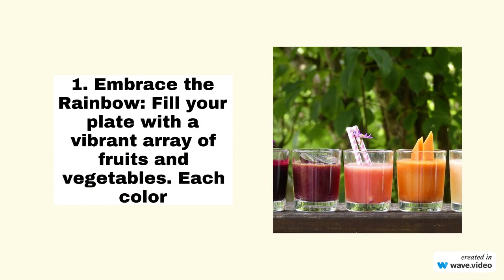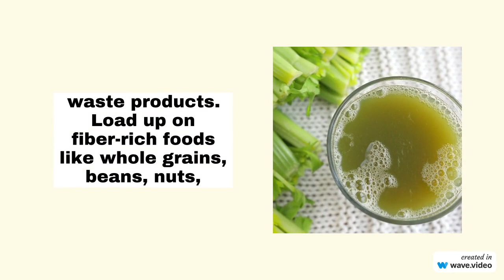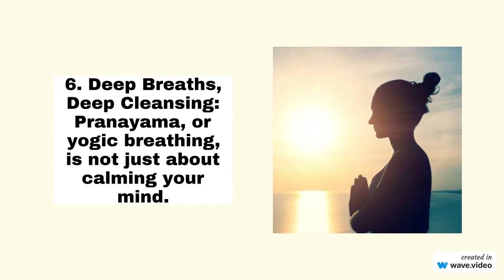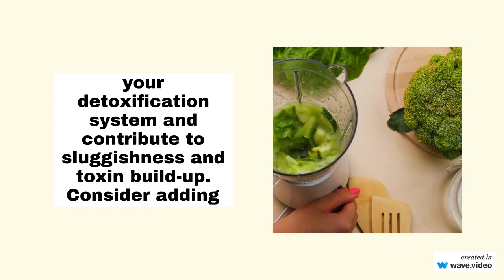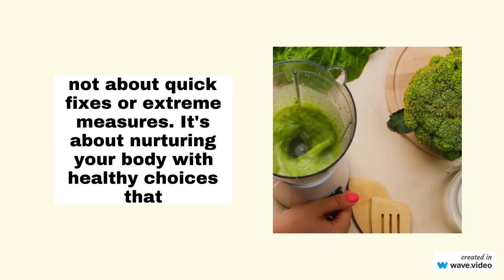Detoxing Your Body Natural Cleansing Methods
Detoxing Your Body: Ditch the Fads, Embrace the Natural Power Within
The term "detox" has become synonymous with fad diets, expensive cleanses, and questionable concoctions promising to flush out mythical toxins. But the truth is, your body is already a masterfully designed detoxifying machine, equipped with organs like the liver, kidneys, and intestines working tirelessly to eliminate waste and keep you functioning at your best.

So, instead of falling prey to trendy gimmicks, let's focus on supporting and enhancing your body's natural cleansing power through simple, sustainable lifestyle choices.

Nourish Your Body with Nature's Bounty:

1. Embrace the Rainbow: Fill your plate with a vibrant array of fruits and vegetables. Each color represents a unique set of antioxidants and phytonutrients that aid detoxification. Berries, leafy greens, cruciferous vegetables, and citrus fruits are all-stars in this regard.

2. Fiber Frenzy: Fiber acts like a broom, sweeping through your digestive system and carrying away waste products. Load up on fiber-rich foods like whole grains, beans, nuts, seeds, and vegetables to keep your gut happy and detoxified.

3. H2O Hero: Water is the ultimate detox elixir. It flushes out toxins, keeps your blood flowing, and supports all your bodily functions. Aim for eight 8-ounce glasses of water daily, and adjust based on your activity level and climate.

4. Herbal Allies: Certain herbs have been traditionally used for their detoxifying properties. Turmeric, dandelion root, milk thistle, and cilantro are great choices. Talk to your doctor or a qualified herbalist about safe and effective ways to incorporate these into your routine.

Move Your Body, Release the Toxins:

5. Get Sweaty: Exercise is a fantastic way to boost your body's natural detoxification processes. Physical activity increases blood flow, promotes lymphatic drainage, and helps your lungs eliminate toxins through exhalation. Aim for at least 30 minutes of moderate-intensity exercise most days of the week.

6. Deep Breaths, Deep Cleansing: Pranayama, or yogic breathing, is not just about calming your mind. Deep, rhythmic breaths help to oxygenate your blood, stimulate your lymphatic system, and release toxins through exhalation.

7. Dry Brushing Bliss: This simple practice stimulates your lymphatic system and promotes skin detoxification. Use a natural bristle brush on dry skin before showering, moving in gentle circular motions towards your heart.

Rest and Recharge:

8. Sleep Sanctuary: During sleep, your body repairs and detoxifies itself. Aim for 7-8 hours of quality sleep each night to allow your natural cleansing processes to work their magic.

9. Stress Less, Detox More: Chronic stress can hamper your body's detoxification abilities. Find healthy ways to manage stress, such as yoga, meditation, spending time in nature, or listening to calming music.

10. Digital Detox: Electromagnetic fields emitted by electronic devices can disrupt your body's natural detoxification pathways. Take regular breaks from screens, switch to airplane mode when sleeping, and create tech-free zones in your home to support your body's natural rhythms.

Bonus Tips:

Limit your intake of processed foods, sugary drinks, and unhealthy fats. These foods can overload your detoxification system and contribute to sluggishness and toxin build-up.
Consider adding fermented foods like kimchi, sauerkraut, and kombucha to your diet. These are rich in probiotics, which support gut health and detoxification.
Invest in a good quality water filter to ensure you're drinking clean, toxin-free water.
Avoid harsh chemicals and toxins in your household products. Opt for natural cleaning solutions and personal care products whenever possible.
Remember, detoxing is not about quick fixes or extreme measures. It's about nurturing your body with healthy choices that support its natural cleansing power. By incorporating these simple tips into your daily life, you can feel vibrant, energized, and truly detoxified from the inside out.